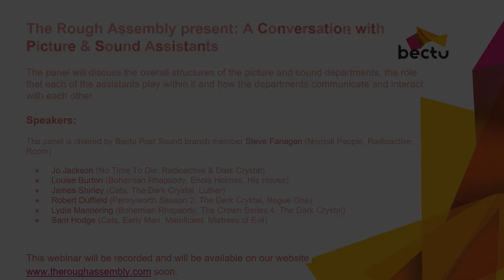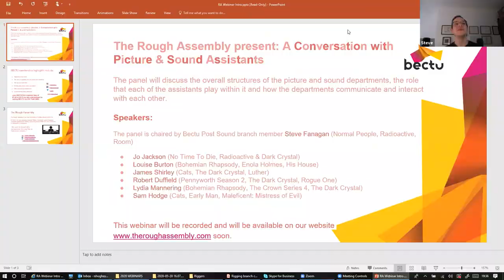TRA Present A Conversation with Picture & Sound Assistants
A conversation between Assistant Editors from the Picture and Sound Departments

Bectu and The Rough Assembly are excited to present ‘The Workflow Between the Picture and Sound Departments’. This specific session is part of BECTU's wednesdayworkshops programme. The panel discuss the overall structures of the picture and sound departments, the role that each of the assistants play within it and how the departments communicate and interact with each other. Panel members include

Assistant Sound Editors:

Jo Jackson (No Time To Die, Radioactive & Dark Crystal)
Louise Burton (Bohemian Rhapsody, Enola Holmes, His House)
James Shirley (Cats, The Dark Crystal, Luther)

Assistant Picture Editors:

Robert Duffield: 1st Assistant Editor (Pennyworth Season 2, The Dark Crystal, Rogue One (Asst VFX Editor))
Lydia Mannering: 2nd Assistant Editor (Bohemian Rhapsody, The Crown Series 4, The Dark Crystal)
Sam Hodge: 2nd Assistant Editor (Cats, Early Man, Maleficent: Mistress of Evil (Asst VFX Editor))

The panel is chaired by Bectu Post Sound branch member Steve Fanagan.